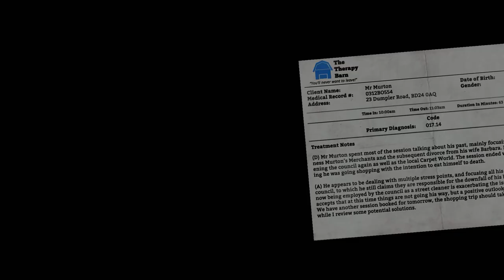Let's Play - I Am Bread (Early Access)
Just when you think that video games have covered all possible ground known to man...